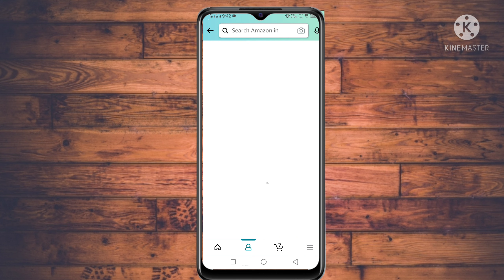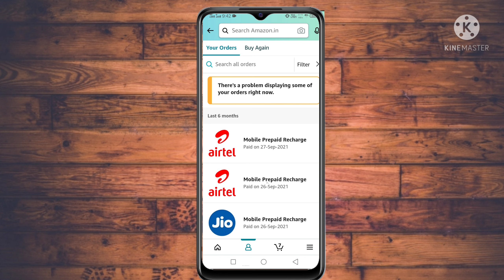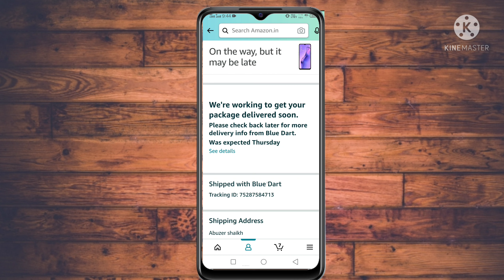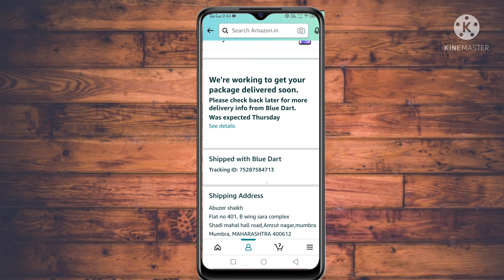on the way but it may be late amazon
in this video i am talk about amazon on the way but it may be late in hindi.